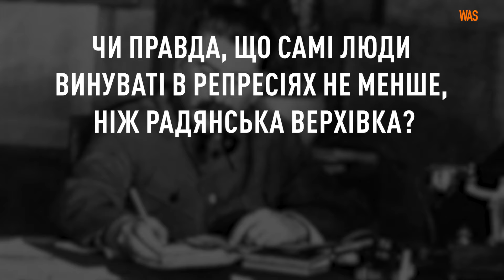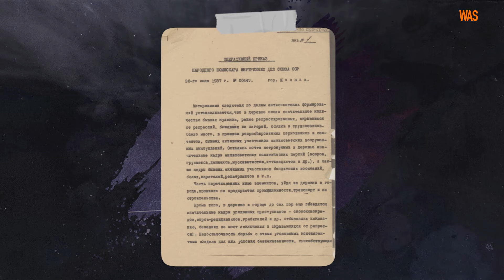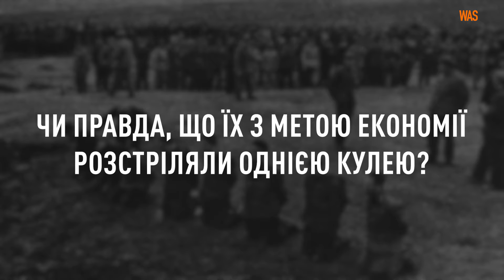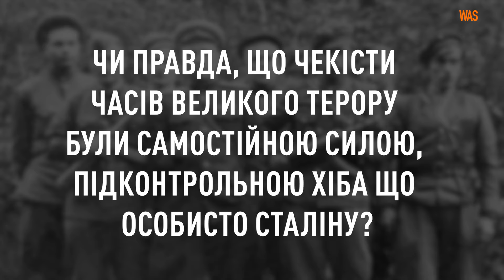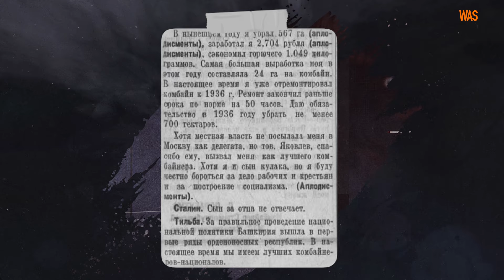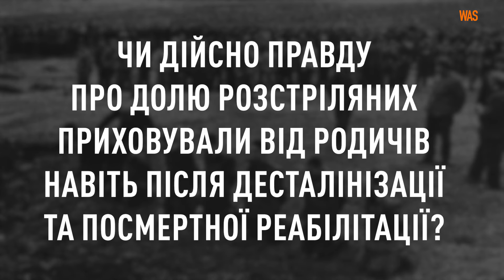Великий терор Сталіна. Курбас та Куліш, 10 років без права листування та "4 мільйони доносів" | WAS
Великий терор - це апофеоз репресій Сталіна та один із найбільших злочинів радянського режиму за всю історію. Про нього сказано й написано чимало. Але не обійшлося й без міфів, які супроводжують будь-яку резонансну тему. У новому випуску WAS.Talks ми розбираємося з кількома поширеними тезами стосовно Великого терору та з’ясовуємо, що з цього є історичним фактом, а що вигадкою. Один із провідних фахівців із теми Роман Подкур розкаже, чи правда, що Курбаса та Куліша розстріляли однією кулею, та що репресій не сталося б, якби не 4 мільйони доносів.

- Стань нашим патроном та підтримай WAS
(Apple Pay, GooglePay)

0:41 Що таке Великий терор?
2:29 4 мільйони доносів.
10:23 Курбас, Куліш та одна куля
14:23 1937-й - найстрашніший?
16:25 Чекісти - самостійна та непідконтрольна сила?
21:38 “Син за батька не відповідає”
25:47 Навіщо взагалі Сталін влаштував Великий терор? Чи правда, що він цією політикою порушив ленінські ідеї, як пізніше казали деякі комуністи?
29:55 Чи правда, що правду про долю розстріляних приховували від родичів навіть після десталінізації та посмертної реабілітації?
33:30 Що була далі?